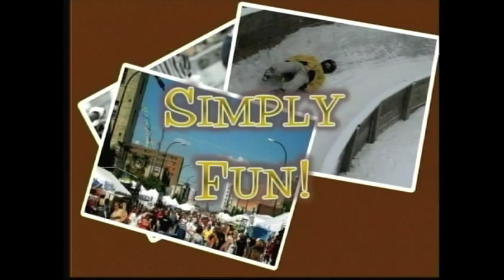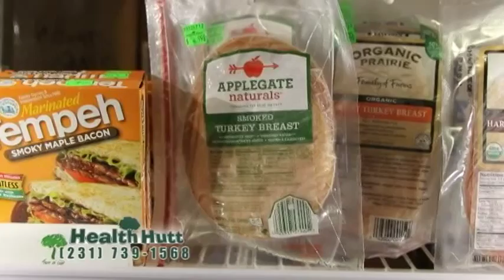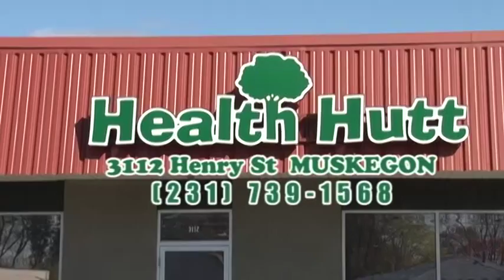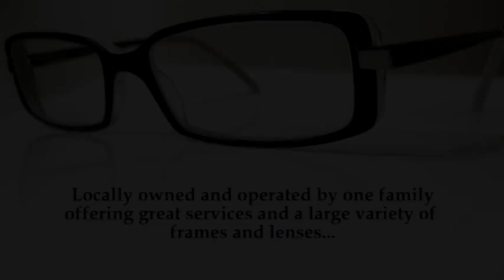SM Boys & Girls Club Muskegon Risers 2015